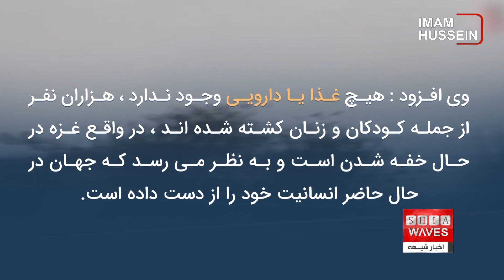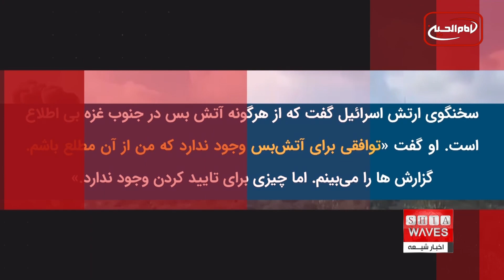محاصره غزه و زمزمه های آتش بس| گزیده اخبار شیعه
در پی محاصره اسرائیل، آب آشامیدنی و سایر منابع حیاتی در داخل غزه رو به کاهش است. نوار غزه در روزهای اخیر و با اعمال محاصره کامل آن توسط اسرائیل با یک «بحران انسانی»، کمبود آب، برق، غذا، سوخت و دارو مواجه است.
گذرگاه «رفح» بین غزه و مصر، تنها گذرگاه باقی مانده برای تدارکات، در طول هفته گذشته بسته بود ، و محموله‌های تدارکات بشردوستانه حیاتی برای مردم غزه در سمت مصری این گذرگاه مرزی انباشته شده است.
اما اکنون ، خبرگزاری رویترز در خبری از توافق مصر، اسرائیل و آمریکا در مورد «آتش‌بس موقت» در جنوب غزه برای بازگشایی موقت گذرگاه «رفح» خبر داده است.

با هم گزارش علی اکبری را ببینیم :

در حالی که درگیری اسرائیل و حماس بحران غزه را عمیق تر می کند، سازمان ملل هشدار داد خاورمیانه در آستانه پرتگاهی خطرناک قرار گرفته است.
بنا بر گزارش ها، هزاران نفر از هر دو طرف کشته شده اند و صدها هزار نفر مجبور به فرار شده اند زیرا وضعیت در نوار غزه به سرعت و پس از هشدار اسرائیل در مورد حمله قریب الوقوع بدتر شده است.
آنتونیو گوترش در بیانیه ای گفت: در این لحظه ی دراماتیک، در حالی که ما در آستانه پرتگاه در خاورمیانه هستیم، وظیفه من به عنوان دبیر کل سازمان ملل متحد است که دو درخواست قوی بشردوستانه از هر دو طرف داشته باشم.
درخواست او از حماس این است که بلافاصله گروگان ها را بدون قید و شرط آزاد کند ، و اسرائیل باید به غیرنظامیان غزه دسترسی سریع و بدون مانع به کمک های بشردوستانه بدهد.
درخواست مشابهی از سوی برخی دیگر از چهره های بین المللی نظیر فیلیپ لازارینی، کمیسر عمومی آژانس امدادرسانی و کاریابی ملل متحد مطرح شد.
رئیس آژانس سازمان ملل که با آوارگان فلسطینی سروکار دارد، در گفتگو با خبرنگاران در اورشلیم شرقی، هشدار داد که همکارانش در غزه دیگر قادر به ارائه کمک‌های بشردوستانه نیستند.
وی افزود : هیچ غذا یا دارویی وجود ندارد ، هزاران نفر از جمله کودکان و زنان کشته شده اند ، در واقع غزه در حال خفه شدن است و به نظر می رسد که جهان در حال حاضر انسانیت خود را از دست داده است.
رئیس آژانس سازمان ملل هم چنین تاکید کرد : دست‌کم یک میلیون نفر تنها در یک هفته مجبور به ترک خانه‌های خود شدند و رودخانه‌ای از مردم همچنان به سمت جنوب جریان دارد.
یونیفیل ، نیروهای حافظ صلح سازمان ملل مستقر در لبنان هم با اعلام این که تبادل آتش شدید در چندین منطقه در امتداد خط آبی بین خاک لبنان و اسرائیل ادامه داشته است ، از سازمان بهداشت جهانی خواست تا ظرفیت خود را برای دسترسی فوری به مراقبت های پزشکیِ نجات دهنده برای غیرنظامیان در آن منطقه افزایش دهد.
در بیانیه ای هم کمیساریای عالی پناهندگان سازمان ملل توضیح داد که سیستم بهداشت لبنان به دلیل بحران اقتصادی مداوم، انفجار بندر بیروت در سال 2020 و بار اضافی بحران پناهندگان سوری ، فلج شده است.
در خلال این رخدادها اما خبرگزاری رویتر به نقل از دو منبع امنیتی مصر گزارش داده که توافق مصر، اسرائیل و آمریکا در مورد «آتش‌بس موقت» در جنوب غزه به اجرا در خواهد آمد.
همزمان شبکه الجزیره به نقل از رسانه‌های دولتی غزه اعلام کرد که طرف فلسطینی در نوار غزه هنوز از مقامات مصری در مورد بازگشایی گذرگاه رفح تاییدیه‌ای دریافت نکرده است.
ساعاتی پیش، آنتونی بلینکن، وزیر امور خارجه آمریکا در حساب «ایکس» نوشت که ایالات متحده «فعالانه» برای اطمینان از ورود کمک‌های بشردوستانه به غزه تلاش می‌کند.
سخنگوی ارتش اسرائیل گفت که از هرگونه آتش بس در جنوب غزه بی اطلاع است. او گفت «توافقی برای آتش‌بس وجود ندارد که من از آن مطلع باشم. گزارش ها را می‌بینم. اما چیزی برای تایید کردن وجود ندارد.»
ساعتی پس از انتشار گزارش‌ خبرگزاری رویترز مبنی بر توافق سه‌جانبه اسرائیل و آمریکا و مصر، مبنی بر «آتش‌بس در جنوب غزه» حماس هم گفته بود این گروه هیچ اطلاعاتی در مورد توافق آتش‌بس در جنوب غزه ندارند.
هدف از این توافق ورود کمک‌های بشردوستانه و خروج شهروندان خارجی بود. محمود عباس رئيس تشکیلات فلسطینی می‌گوید حماس مردم فلسطین را نمایندگی نمی کند.
عباس در گفتگوی تلفنی با نیکلاس مادور رئيس جمهوری ونزوئلا گفت اقدامات و سیاست‌های حماس مردم فلسطین را نمایندگی نمی‌کند.
به گزارش خبرگزاری وفا ، محمود عباس کشته شدن غیرنظامیان از هر دو طرف را محکوم کرده و خواستار آزادی غیرنظامیان زندانیان و بازداشتی‌های هر دو طرف شده است.